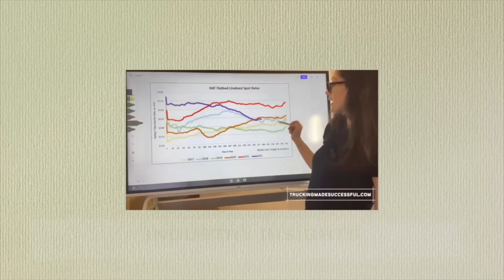Trucking and Freight in 2024: Volumes, Truck Capacity and Diesel Prices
Carriers and truckers are wondering what will happen in trucking in 2024. While there is no clear cut answer, we can theorize together using current data. Overcapacity and high diesel prices are currently the biggest issues when it comes to turning a profit.